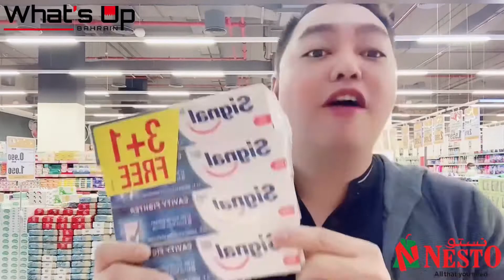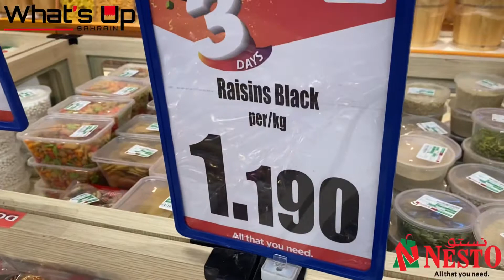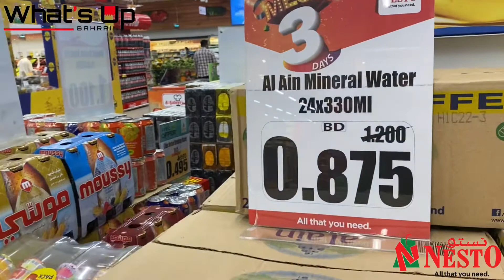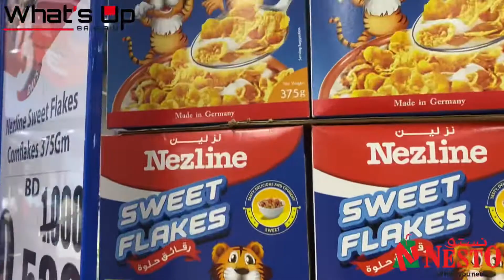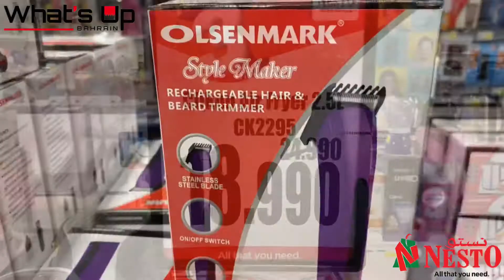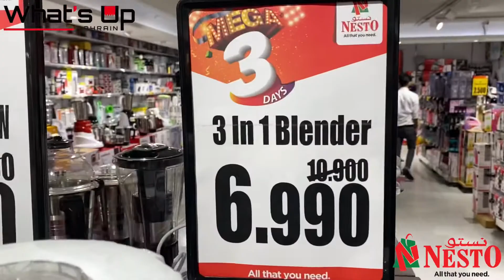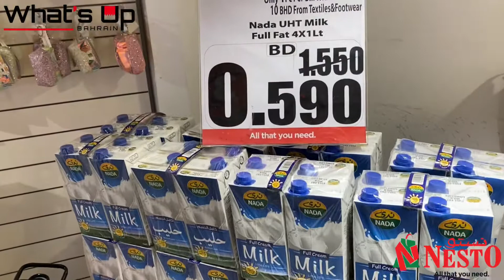NESTO BAHRAIN MEGA 3 DAYS | NOV. 15-16-17 2021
Bahrain's biggest shopping festival are back
Nesto Gudaibiya Mega 3 Days on 15th 16th 17th November 2021
Nesto Bahrain | Nesto Hypermarket | What's Up, Bahrain